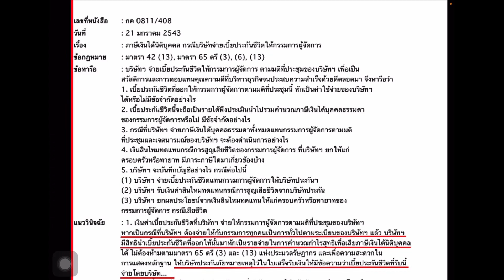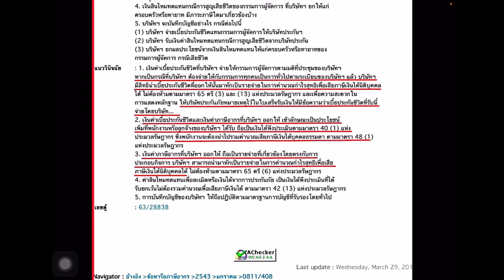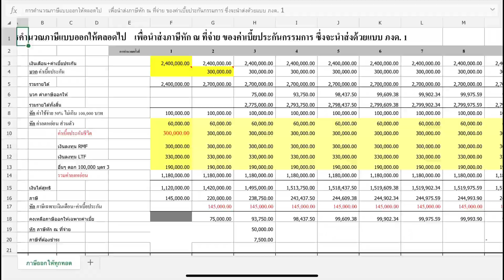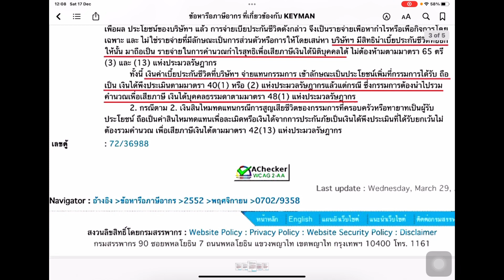keyman คีย์แมน ข้อปรึกษาหารือกับสรรพากร12/11/2552